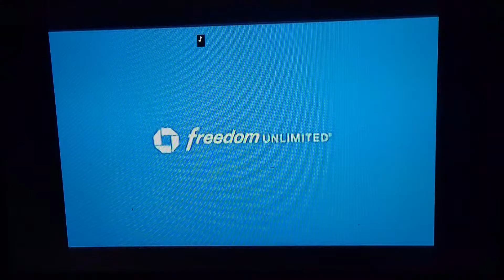Antenna TV Split Screen Credits (December 1, 2022)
From the Barney Miller episode "Ambush", the 4th episode of Season 2 which originally aired on October 2, 1975 on ABC.